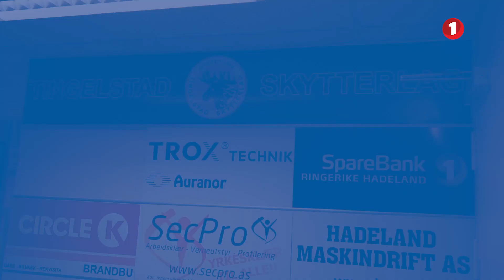51 FILM - Tingelstad Skytterlag